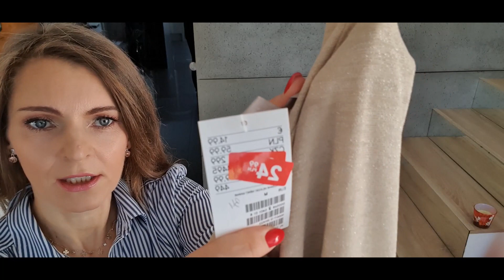Haul Mierzymy ZARA STRADIVARIUS H&M RESERVEDI Wyprzedaż grudzień 2020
Dzisiaj otwieram, dla Was przestrzeń wyprzedaży,😍 pokazuje perełki jakie można zdobyć 😍 . Szukajcie na stronach internetowych, wiele ciekawych perełek można teraz zakupić.

link do cardiganu link do bluzki w kwiaty podobna spódniczka torebka z zary paseczek szpileczki wyprzedane :-( Przypominam, że na moim kanale trwa rozdanie prezentów, zapraszam do zabawy, szczegóły w filmiku

Dziękuję za wszystkie Wasze wspaniałe komentarze😍, za słowa wsparcia i uznania do tego co robię właśnie dla Was Kochani 😍
Serdecznie dziękuję za wszystkie subskrypcje i zaufanie jakim mnie obdarzyliście❤️ Mam nadzieję, że dobrze się bawicie w moim towarzystwie .

kontakt do mnie:
Vinted - modna.mona